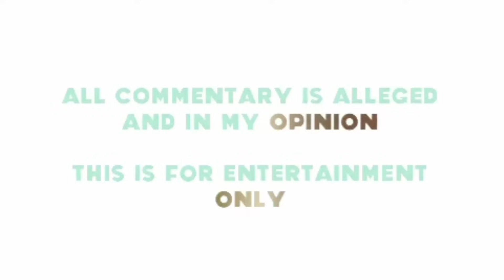SWEET TEA VS DR. HEAVENLY | LIVE & CARLOS KING INTERVIEW